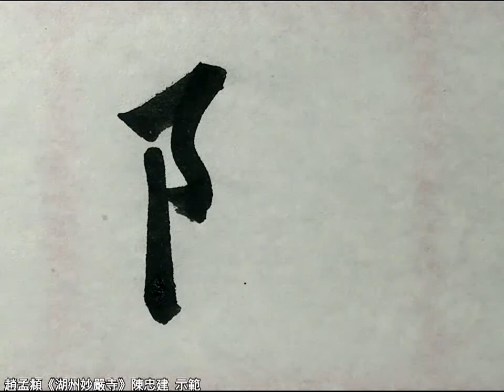18妙嚴易東際之名深有